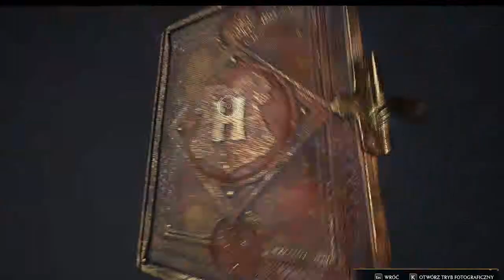Hogwart Legacy #3 Kameleon Sebastian i Biblioteka